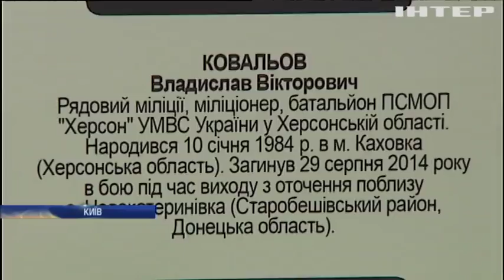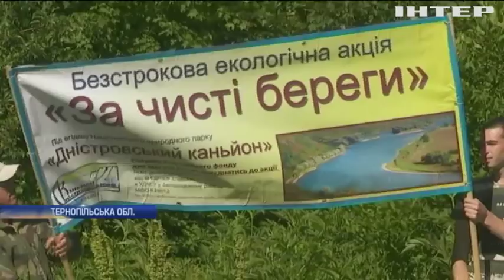Новости 9:00, выпуск за 18 июня 2018 года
Головні події на цю годину: Пункт "Майорське" відновив роботу. Військовий медик розповів про евакуацію поранених з Іловайського котла. Землетрус у Японії: двох людей розщавило бетонною стіною.